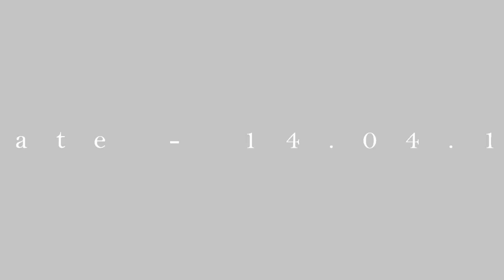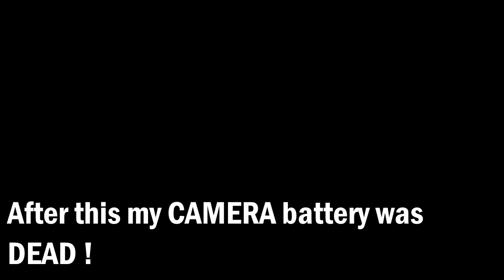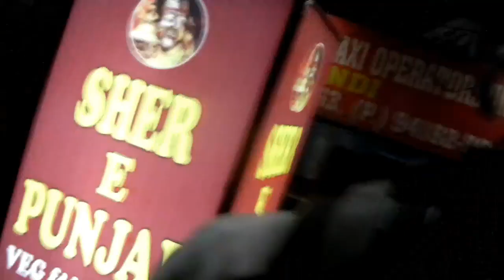EXODIA 19 Day 3 LAST DAY at IIT MANDI | Vlog - 10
Hello Everyone If u like my video then plz

My Vloging Setup :

Nikon S8100
Gorilla Pod

Editing software:

NCH video editor

Thanks.